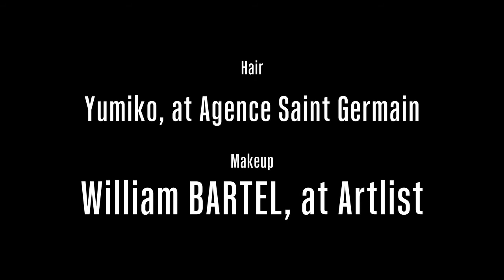Vogue Italia Moonlight Marauders 1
A Modern take on Robert Bresson’s Pick Pocket

We follow our moonlight marauders throughout the city of Paris, from day through to night, giving in to their compulsion of stealing and their yearning for SS’21 highly desirable accessories.

As in the movie we see the act of stealing not with the use of strength but stealth in a perfectly timed ballet of images that explain, like a documentary, how pickpockets work.

Waiting for the moment of distraction to perform the actions.
Closeups of hands, handbags, pockets, wallets, jewelry and faces interwinded into a parametric style of narration.

Director: Emma Tempest

Fashion : Michelle  Cameron

Choreographer : Eric Christison

Creative Producer : Kit Pak Poy @ Artworld

Production : Kitten

DOP : Benjamin Roux

Steadicam : William Oger

Casting : IKKI Casting

Talent : Wang @ IMG, Robin @ Success, Valentin @ Success, Zacharie @ Success, Noemie @ Premium Models, Sophie @ Ford Models, Swati @ New Madison and Moulla

Hair : Yumiko @ Agence Saint Germain
Makeup : William Bartel @ Artlist

Edit : Jobe Lowen @ Bonch
Grade : Jax Harney